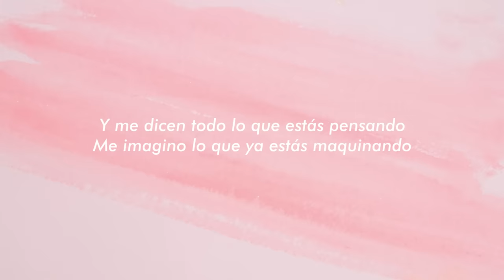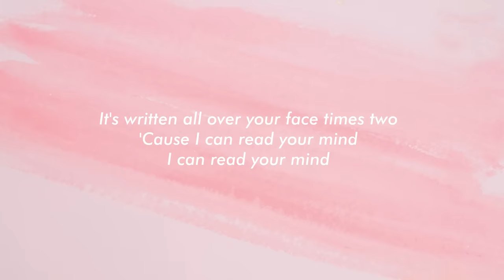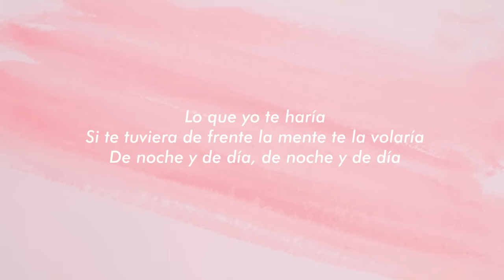Kali Uchis - telepatía (Letra / Lyrics)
[Verso 2]
On repeat